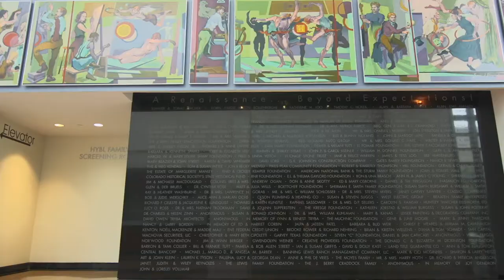FAC Gala 8.25.17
FAC Foundation Video (Grand Honorees)